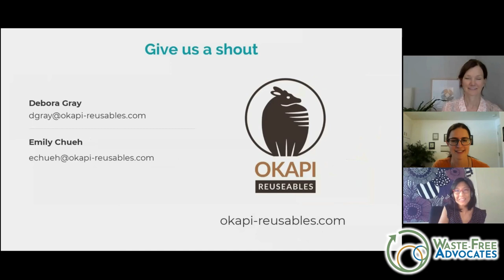Zero-Waste Collaboration - Introducing Okapi Reusables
We interview Deb Gray and Emily Chueh, of Okapi Reusables, to learn about their work to introduce borrowable cups for takeout coffee in Portland and boba tea in California. Interested coffee shops, bakers, grocers are invited to contact Okapi to collaborate!